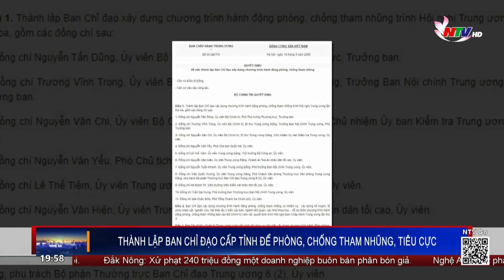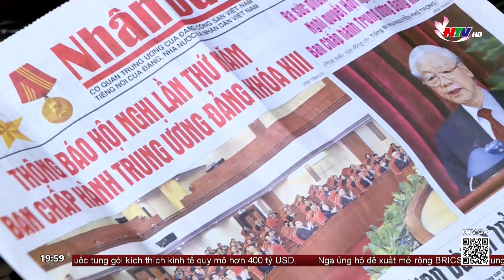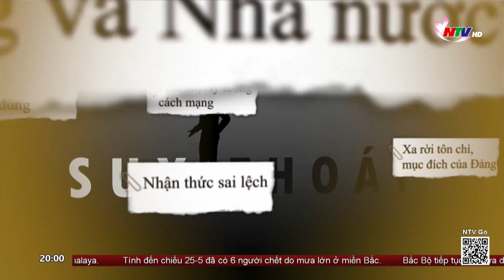Thành lập Ban Chỉ đạo cấp tỉnh để phòng, chống tham nhũng, tiêu cực